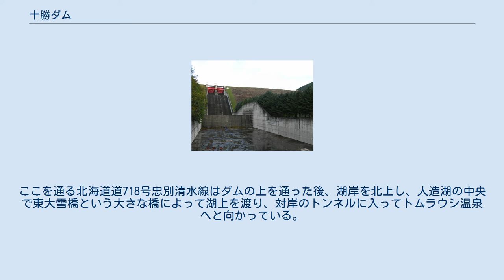十勝ダム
十勝ダム（とかちダム）は北海道上川郡新得町、一級河川・十勝川本流上流部に建設されたダムである。
 国土交通省北海道開発局が管理を行う国土交通省直轄ダムで、高さ84.3メートルのロックフィルダム。
十勝川の治水と水力発電を目的とした特定多目的ダムで、十勝川水系最大の多目的ダムである。
ダムによって形成された人造湖は東大雪湖（ひがしたいせつこ）と命名され、支流の音更川（おとふけがわ）にある糠平湖に次ぐ規模の大きさを誇る。
大雪山国立公園内に位置する。
 十勝川は時期を問わずしばしば氾濫を繰り返して農作地に被害をもたらしてきたが、1962年（昭和37年）8月の豪雨は特に広範囲の甚大な氾濫被害を引き起こした。
このため北海道開発局は1967年（昭和42年）にトムラウシキナウシ地区に治水ダムの建設を計画し、予備調査を行った後、1973年（昭和48年）に建設着工となった。
 ダム右岸にある北海道電力十勝発電所。
 ダムの周辺には「建設記念公園」や「運動公園」、キャンプ場も設けられている。
ここを通る北海道道718号忠別清水線はダムの上を通った後、湖岸を北上し、人造湖の中央で東大雪橋という大きな橋によって湖上を渡り、対岸のトンネルに入ってトムラウシ温泉へと向かっている。